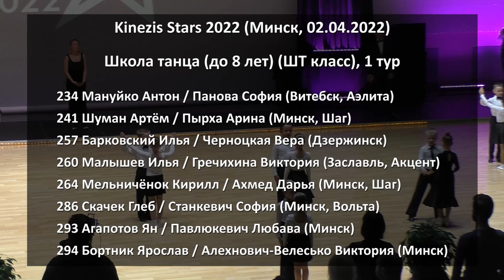Школа танца (до 8 лет) (Шт класс), 1 тур / Kinsezis Stars 2022 (Минск, 02.04.2022) - бальные танцы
Спортивные бальные танцы. Kinezis Stars 2022. Школа танца (до 8 лет) (Шт) - W + Ch. 1 тур. Минск, 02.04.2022.

00:00 Список участников
00:22 Медленный вальс
02:02 Ча-ча-ча

234 Мануйко Антон / Панова София (Витебск, Аэлита)
241 Шуман Артём / Пырха Арина (Минск, Шаг)
257 Барковский Илья / Черноцкая Вера (Дзержинск)
260 Малышев Илья / Гречихина Виктория (Заславль, Акцент)
264 Мельничёнок Кирилл / Ахмед Дарья (Минск, Шаг)
286 Скачек Глеб / Станкевич София (Минск, Вольта)
293 Агапотов Ян / Павлюкевич Любава (Минск)
294 Бортник Ярослав / Алехнович-Велесько Виктория (Минск)